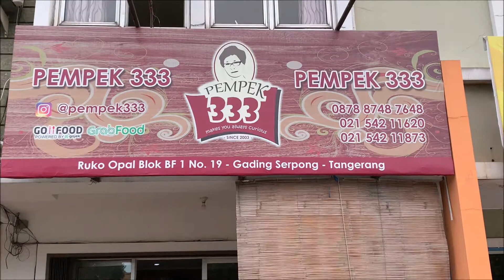Revisit Pempek 333 Gading Serpong Tangerang Indonesia | Delicious Es Campur Mixed Ice